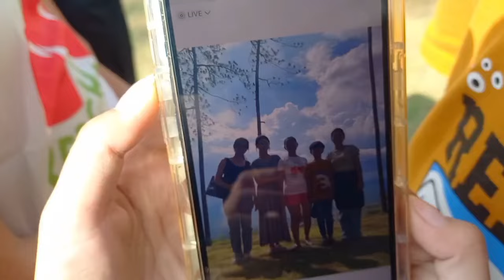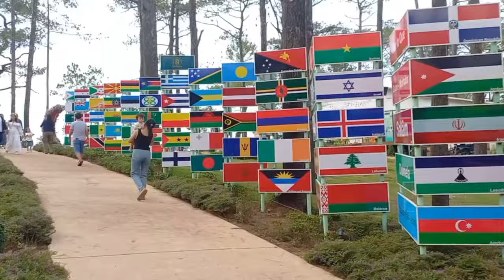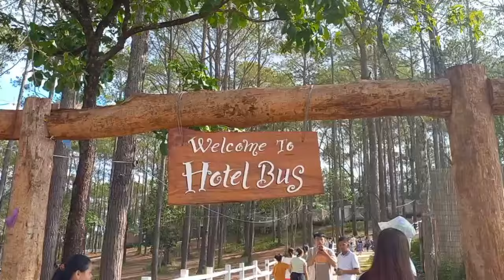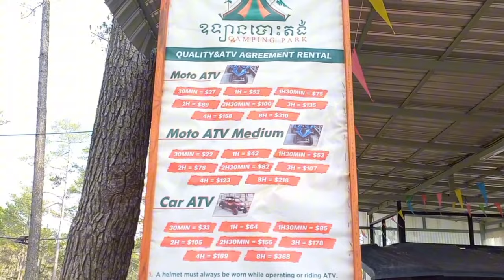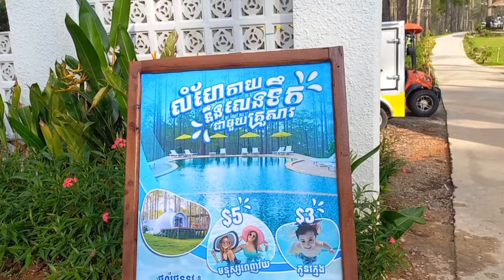Visit Romdoul Kirirom Resort On The Mountain កន្លែងកំសាន្តថ្មីនៅគិរីរម្យពិតជាស្អាតណាស់រំដួលរីសត😍🌿🌲